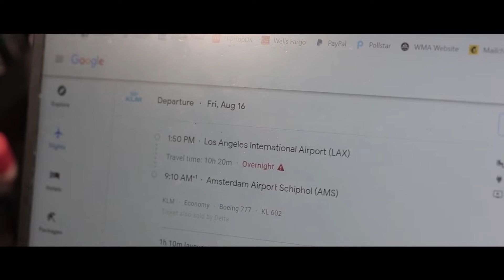Ashya - Milan [Official Video]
Ashya - Gave It Away

Produced by : størm
Directed and shot by : Madhouse Films (Kaylan)

Special thanks to Joon Ahn & Christian Smith